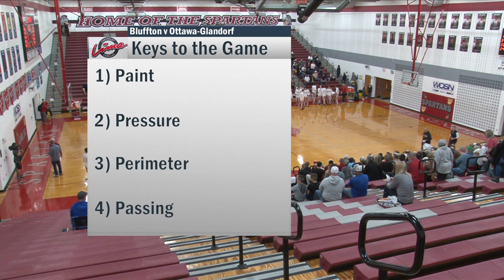Bluffton vs Ottawa-Glandorf District Semi Final Boys Basketball 3-1-2023